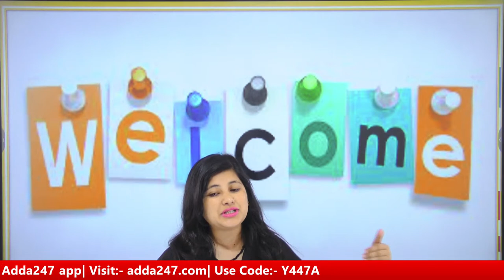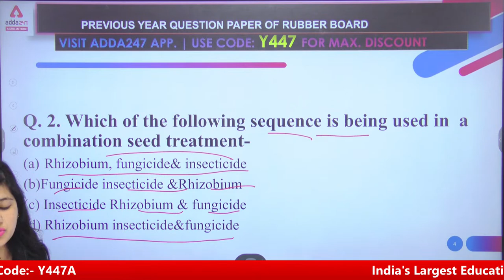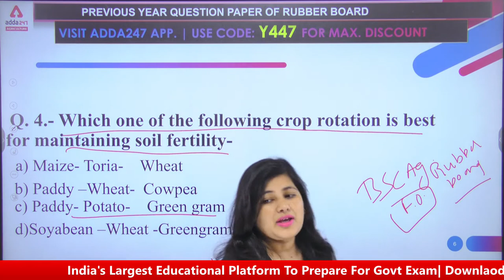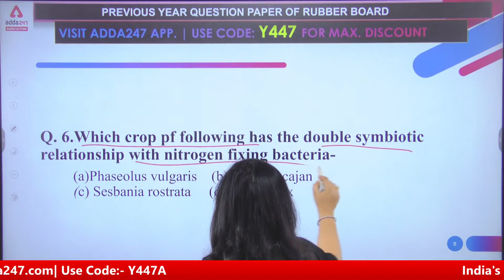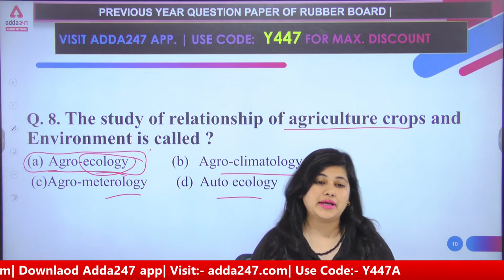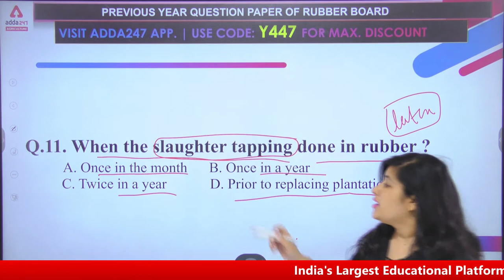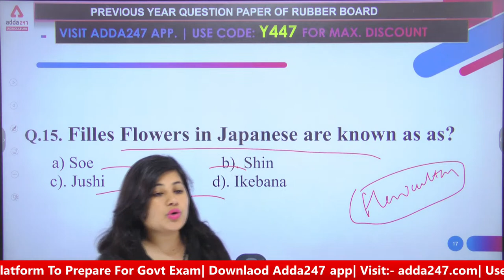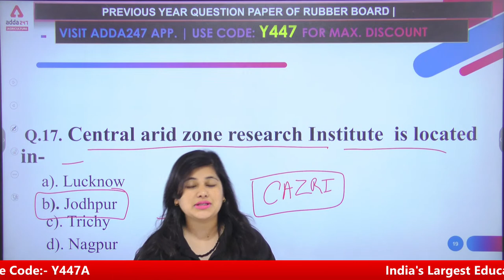Rubber Board Recruitment 2022 | Previous year Question Paper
Rubber Board Recruitment 2022 | Rubber Board Field Officer Previous year Question Paper

9.00 AM  - Current Affairs | Agri Current Affairs

9.30 AM - IBPS AFO Rapid Fire Agronomy
10.00 AM - IBPS AFO Rapid Fire Fisheries
10.30 AM - IBPS AFO Rapid Fire Horticulture
11.00 AM - IBPS AFO Rapid Fire Plant Pathology
11.30 AM - IBPS AFO Rapid Fire Genetics & Plant Breeding

12.00 PM - IFFCO AGT Vacancy 2022 Soil Science
12.30 PM - IFFCO AGT Vacancy 2022 English
01.00 PM - IFFCO AGT Vacancy 2022 Agricultural Engineering
01.30 PM - IFFCO AGT Vacancy 2022 Maths
02.00 PM - IFFCO AGT Vacancy 2022 Entomology
02.30 PM - IFFCO AGT Vacancy 2022 GS
03.00 PM - IFFCO AGT Vacancy 2022 Animal Husbandry
03.30 PM - IFFCO AGT Vacancy 2022 Reasoning
04.00 PM - IFFCO AGT Vacancy 2022 Agrometeorology

4 pm |  FSSAI CBT - 2 | Food Safety Ecosystem
5 PM - | FSSAI CBT - 2 | Descriptive English
6 PM - | FSSAI CBT - 2 | Food Science
7 PM - | FSSAI CBT - 2 | Food Processing

5.00 PM - Agriculture Foundation | Agronomy
6.00 PM - Agriculture Foundation | Forestry
7.00 PM - Agriculture Foundation | Horticulture
8.00 PM - Agriculture Foundation | Genetics & Plant Breeding
9.00 PM - Agriculture Foundation | Plant Pathology